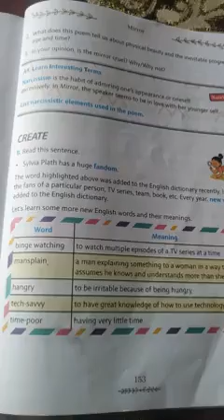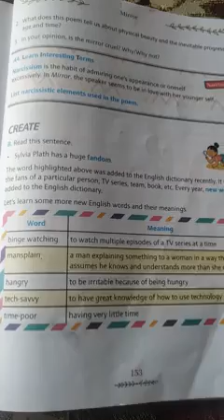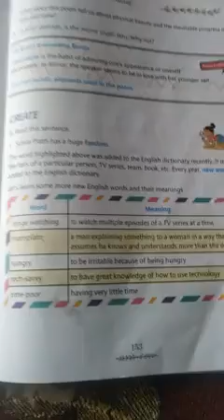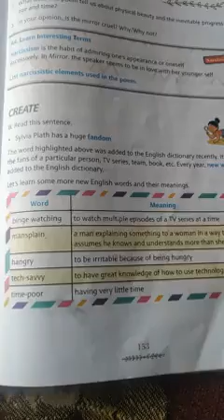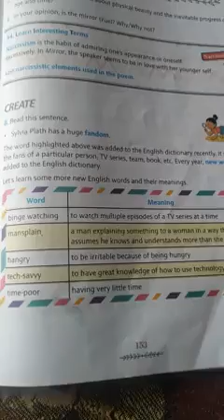create.... class 6th